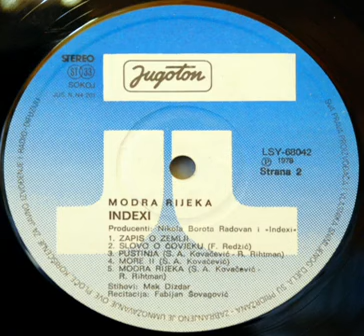Indexi - Slovo o čovjeku